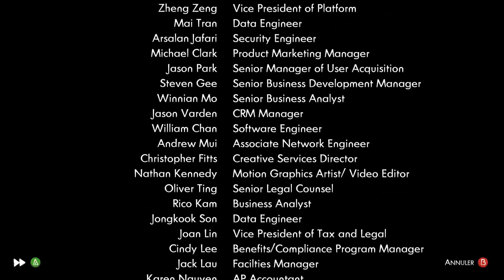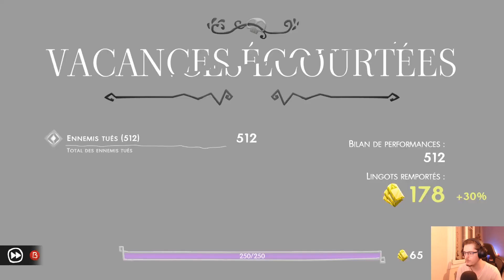Premier GameBreak, on PULVERISE le Temps [+300 damages]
J'ai JAMAIS eu un stuff aussi BROKEN. Vraiment. Combo multi hit avec un milliard de dégâts. Incroyable.

Bien sur, hésitez pas à passer le soir, je live toujours aux alentours de 00h00 ! À la prochaine et bien sûr, have a nice day !